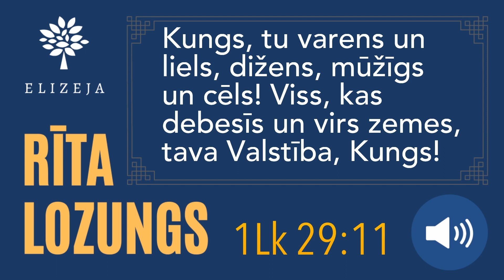🇺🇦 ELIZEJAS RĪTA LOZUNGS – 25.maijs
Lūgšanas iedvesmai šīs dienas Lozungs no Vecās Derības:

Kungs, tu varens un liels, dižens, mūžīgs un cēls! Viss, kas debesīs un virs zemes, tava Valstība, Kungs! (1Lk 29:11a)

[Ierakstā izmantotā mūzika:
NirvanaVEVO; izpildītājs: Chris Zabriskie; licencēts atbilstoši šādai licencei: Creative Commons attiecinājums 4.0.